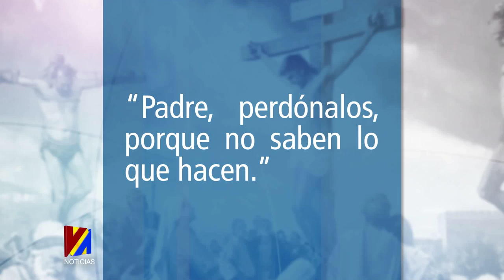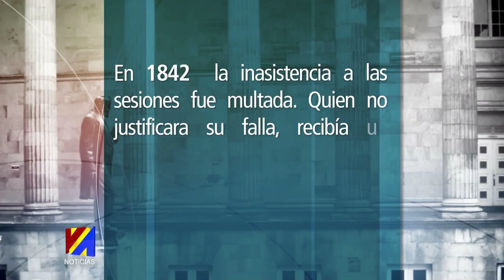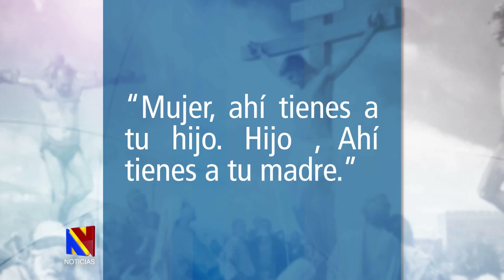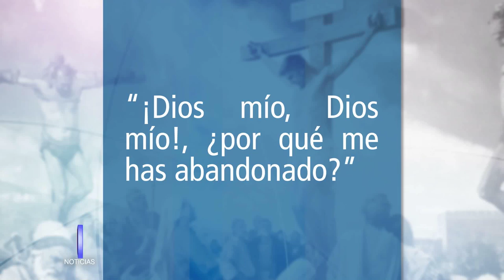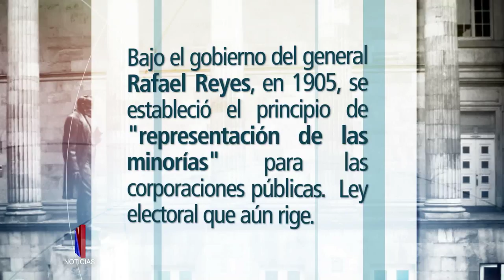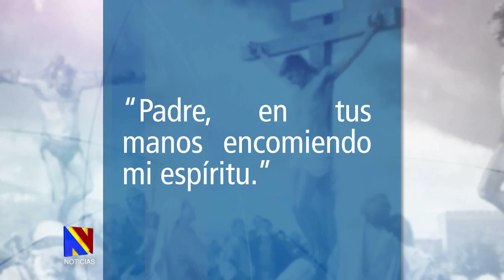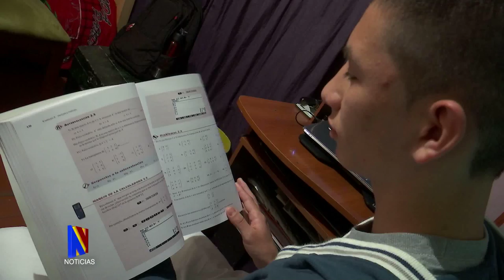Noticiero del Senado, Jueves 2 de abril de 2015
Emisión del noticiero del Senado del Jueves 2 de abril de 2015